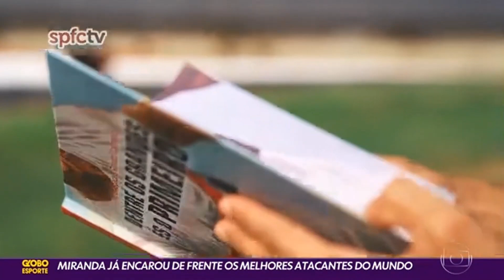CAPITÃO! MATÉRIA SOBRE MIRANDA | GLOBO ESPORTE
Joga de terno!